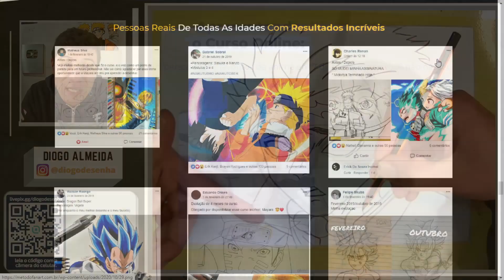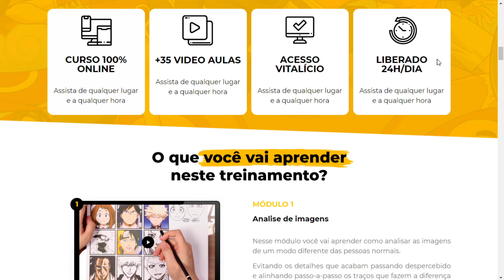FACIL DE DESENHAR COMO DESENHAR GYOMEI de DEMON SLAYER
Nesse video vou ensinar a como desenhar o personagem gyomei do anime demon slayer usando apenas o lápis